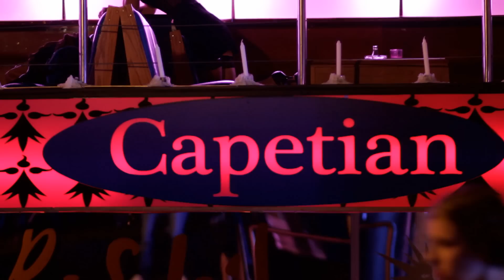FotoCasting.pl - Sesja TFP - Klub COLBERT - Czestochowa 6.sierpnia 2010r.